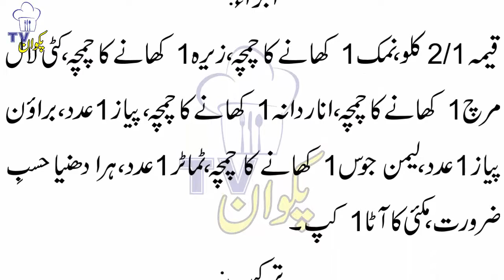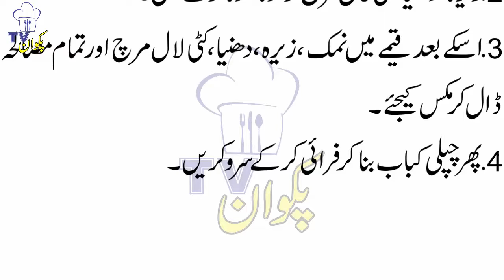Chapli Kebab Kaise Banaate Hain?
Hi Viewers
Assalamo Alaikum Nazreen-As Video Main Hum Aap Ko Chapali Kebab Banaane Ka Tareeqa Share Karne Jaa Rahe Hain Umeed Hai Aap Ko Yhe Video Zaroor Pasand Aaye Ga Our Mazeed Videos Ke Liye Humare Channel Ko Laazmi SubsCribe Karein Video Dekhne Ka Bohat Shukriya